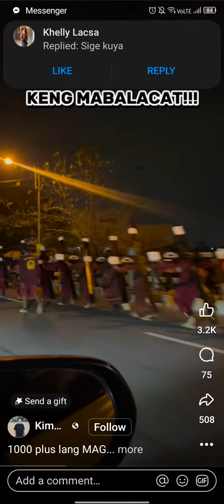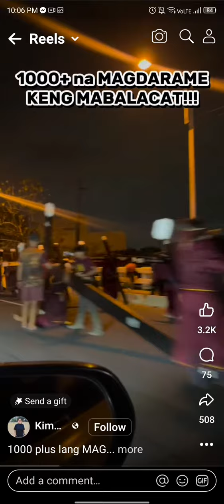1k plus na nag panata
1k plus